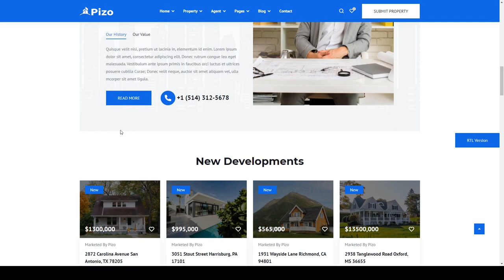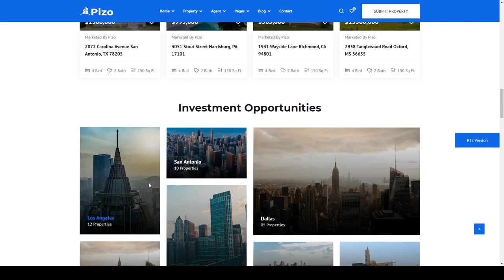Pizo - Real Estate Responsive HTML Template property listing interior design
Columns 4+

 Layout Responsive

 Tags directory, google maps, home, house, house rent, interior design, listing, property, property listing, real estate, real estate agency, real estate listing, real estate website, realtor, rental